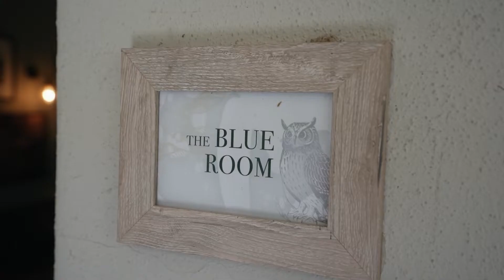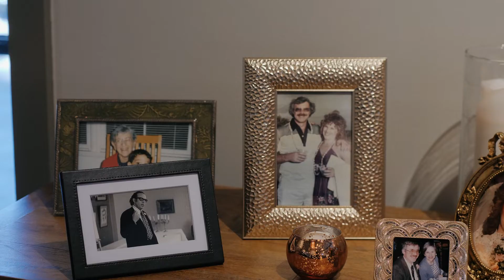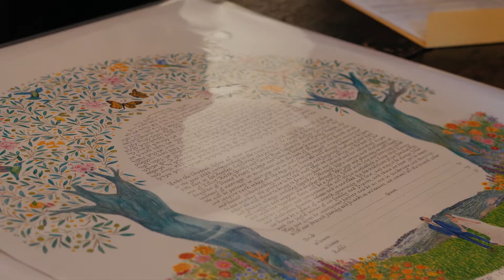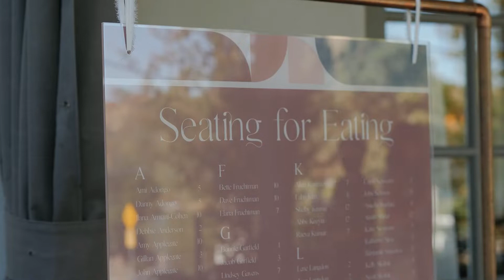The Lodge at Malibou Lake Wedding | Agoura Hills, CA - Hailey & Daniel highlight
✨Vendors✨
Coordinator - So Smitten Special Events @sosmittenevents
Venue - The Lodge at Malibou Lake @maliboulakelodge
Videographer - Leira Productions @leiraproductions
Photographer - Ella Merrill @ellamerrillphotography
Florist - The Flower Lab @theflowerlab
DJ - Dart Collective @dartcollective
HMU - Amy H Makeup @amyhmakeup.la
Rentals - MTB Event Rentals @mtb_event_rentals
Cake - Top Tier Treats @toptiertreats

Filmed with the Panasonic GH5, GH5S, and Sony A7iii